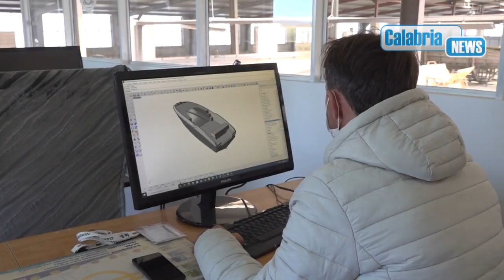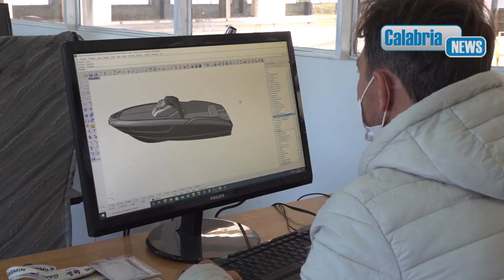Top Quality Calabria: Cantieri nautici Guarascio